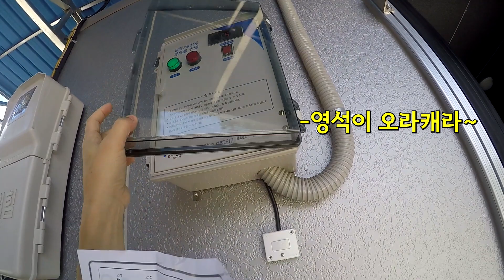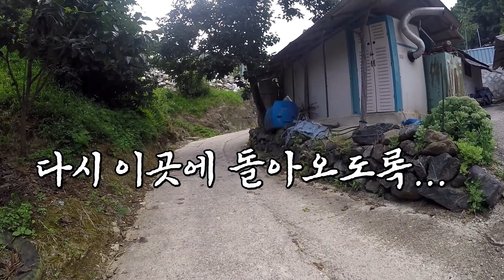벌써 팬미팅 했습니다. - ep31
7월 10일 첫 동영상을 올리고 8월 7일에 팬미팅을 했으니...
아마도 저는 떡상한 유튜버입니다.